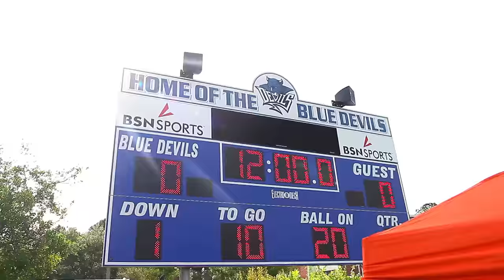Mario Butler Foundation | Celebrity Charity Weekend [ 2016 ] | Los2k Films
The official highlight video from the 2016 Mario Butler Foundation "Celebrity Charity Weekend" The Celebrity Charity Basketball Game was held at Edward Waters College on June 17th, and the Summer Football & Cheerleading Camp was held at Stanton on June 18th.